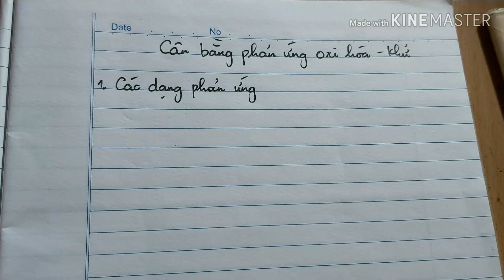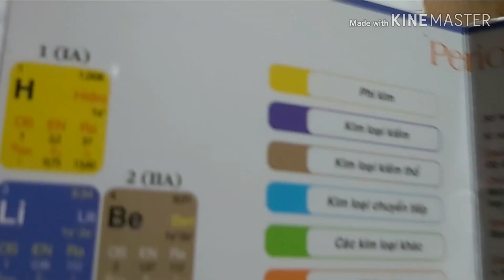[Cân bằng phản ứng] ♥6 Cách xác định số oxi hóa của các nguyên tố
Các em có bất kỳ thắc mắc, câu hỏi hay góp ý nào có thể bình luận phía dưới nhé. Ngoài ra các em có thể vào nhóm chat và nhóm fb theo đường link dưới để hỏi bài và nhận các tài liệu học tập về hóa học.